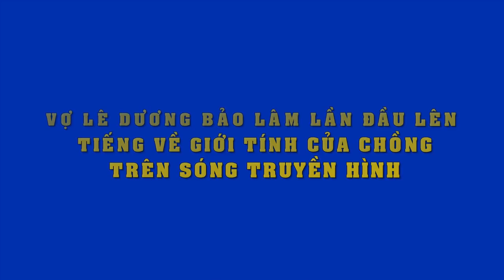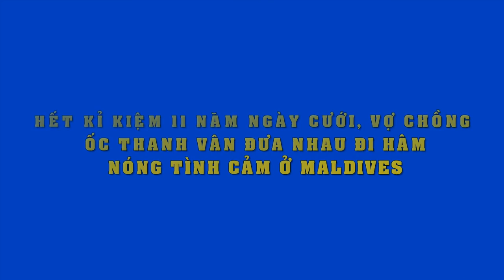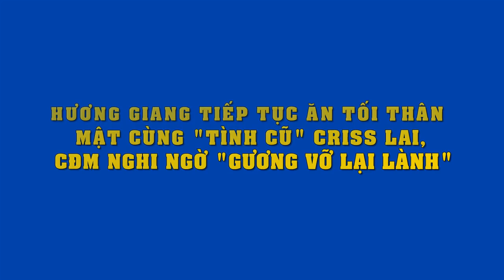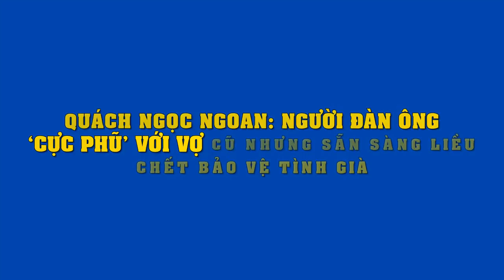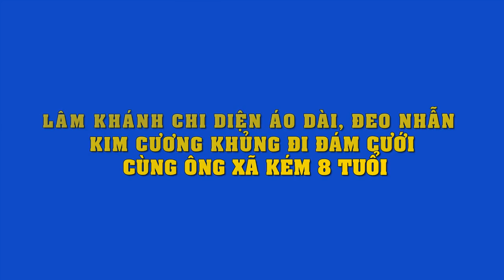Vợ Lê Dương Bảo Lâm lần đầu lên tiếng về giới tính của chồng trên sóng truyền hình